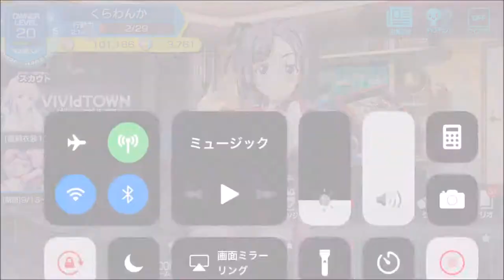【ビーナスイレブンびびっど！ 】ミラ杯 Trouble Travel【美少女育成：サッカーゲーム #15】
団体戦に登録。そしてフリーズするアクシデントも